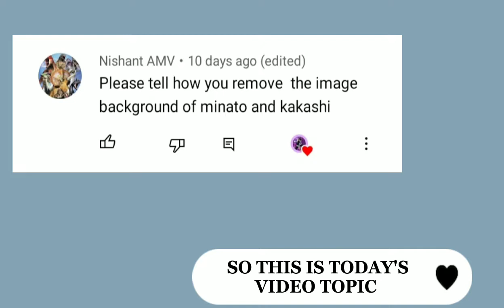How to remove image background